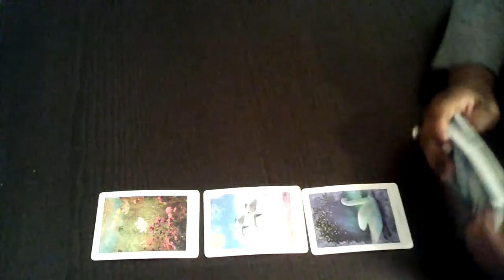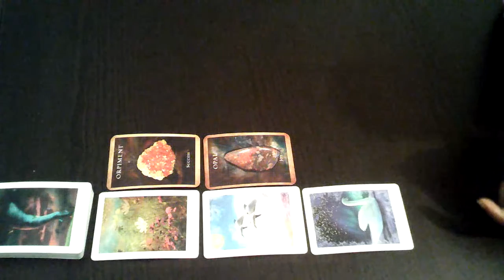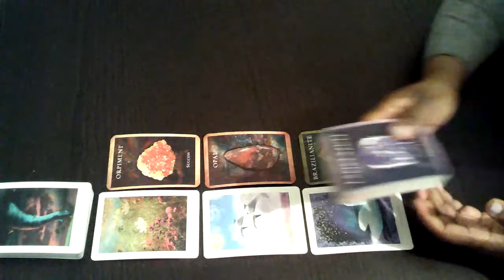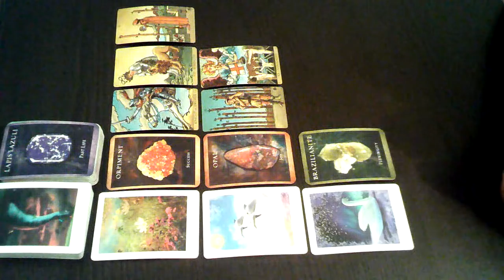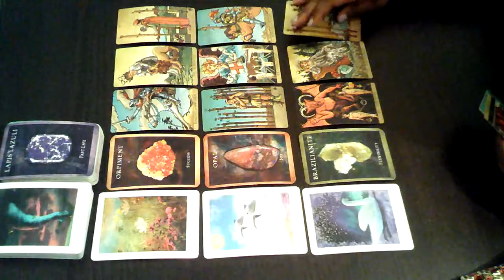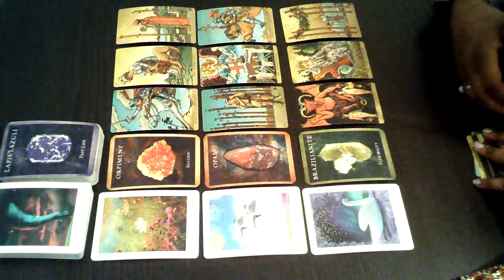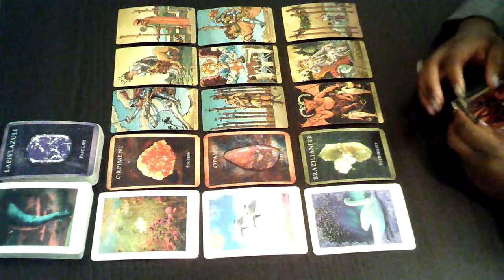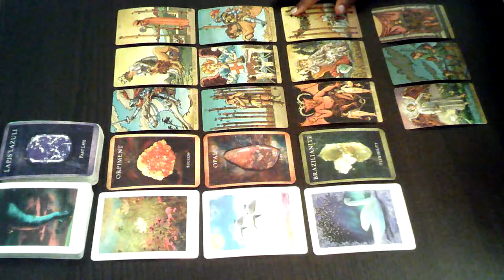Soul Urge #1: Healing Past Life Chaos